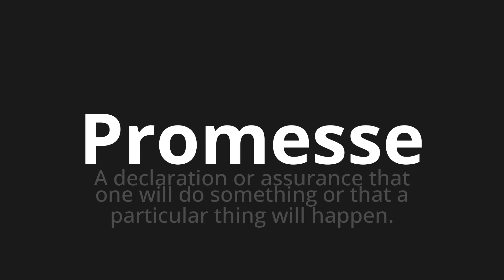How to pronounce Promesse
Master the Pronunciation of 'Promesse Which means promise' - which means : A Declaration or insurance that one will do something or that a particular Thing Will Happen. 📝 with @BaguettePronunciation 🎓🗣️ - [Your Guide to French]

Learn to pronounce 'Promesse' perfectly in French with our easy and engaging tutorial by @BaguettePronunciation! 📖📽️ In this comprehensive video, we provide you with native speaker examples 🗣️👂 and phonetic breakdowns 🎵 to ensure you get the pronunciation just right.

How to say Promise in French